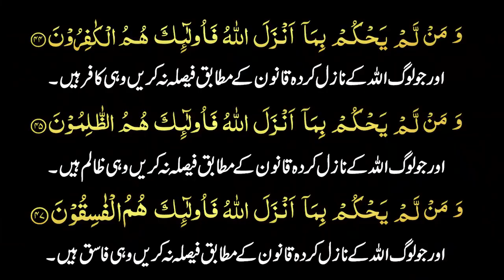Dr Israr Ahmed Very Emotional Bayan Asal Deen Kya Hai What is Real Islam Powerful Reminder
At least 2 informative Videos per week Will be uploaded On Our Channel.